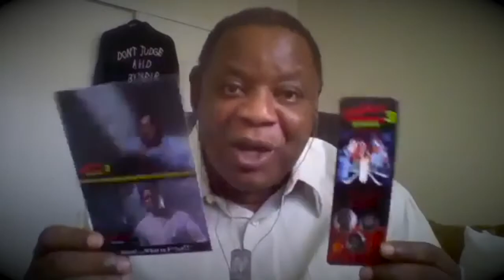Horror 365 E16- Ken Sagoes from Nightmare on Elm Street 3: Dream Warriors / NOES 4 The Dream Master!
We ain't gonna WAIT no more no more! Straight from kickin' Freddy's ass all over Dreamland, Ken Sagoes (Kincaid) joins us for a rare sit-down interview with yours truly and the South Jersey Slasher this week on Horror 365! We discuss:
-Ken's early days in the business
-Plays/Screenplays
-Auditioning for Nightmare on Elm Street 3
-Nightmare 3: Dream Warriors/ Nightmare 4: Dream Master
-What COULD HAVE happened with the Kincaid Character
-Recent Projects: "the Secret Weapon: Yesterday IS Today" and "The Mchenry Trial"
-GBC
and MORE!

And of course, we get some classic KINCAID lines!

Big thanks to Ken Sagoes for taking the time for Horror 365 and Thank You all for celebrating Horror NOT ONLY in October... but 365!